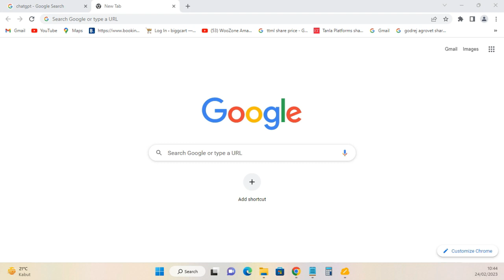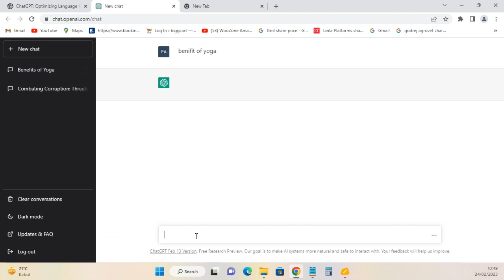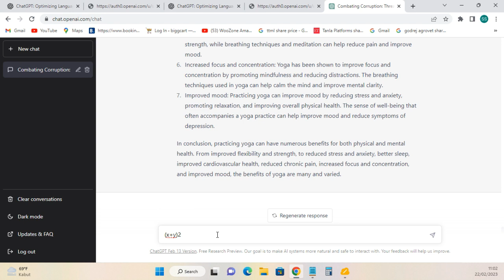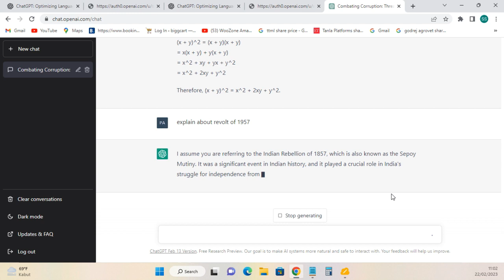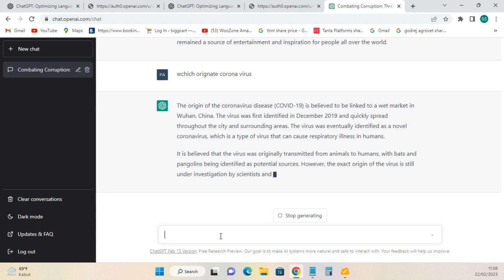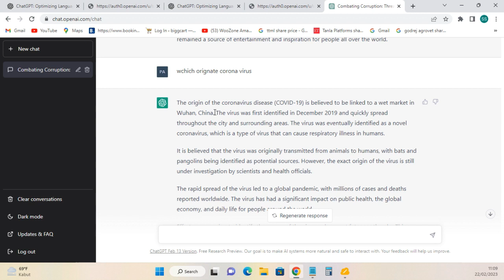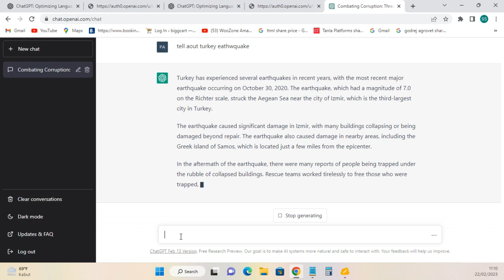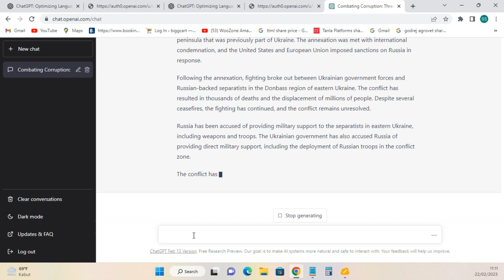ChatGPT क्या है ? इसके पास आपके हर सवाल का जवाब है | how to use chatgpt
Find Out How to Get Answers to All Your Questions with ChatGPT!

ChatGPT is an AI language model, generating human-like responses in natural language conversations. Used for customer service, virtual assistants, and social chatbots.
चैट जीपीटी से कैसे कमायें,
chatgpt,what is chatgpt,
chatgpt tutorial,
chatgpt explained,
chatgpt examples,
chatgpt to make money,
chatgpt plus,
make money chatgpt,
how does chatgpt work,
chatgpt
ai
chatgpt fix,
chatgpt use,
chatgpt app,
chatbot,
test chatgpt,
chatgpt test,
bing chatgpt